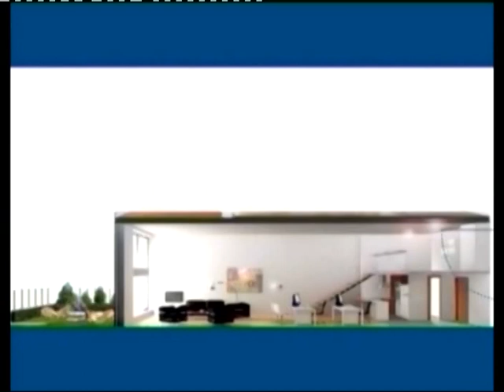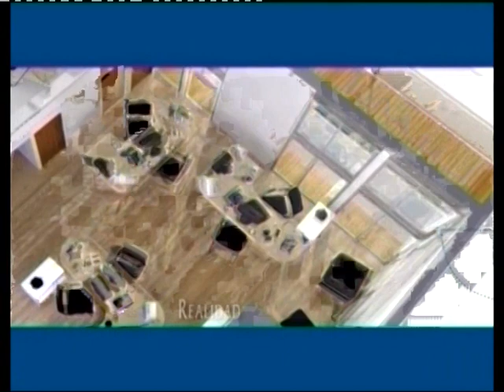!! 50 ANIVERSARIO DE ENRIQUE GINES EN 97.7 !! (3)